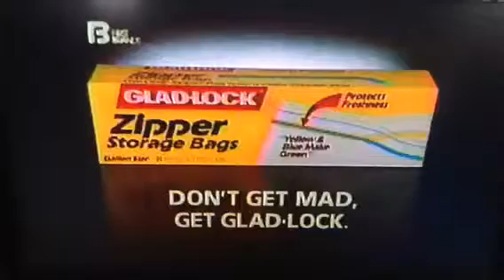McDonald's Commercial (1990)